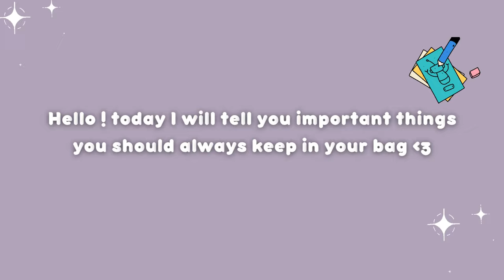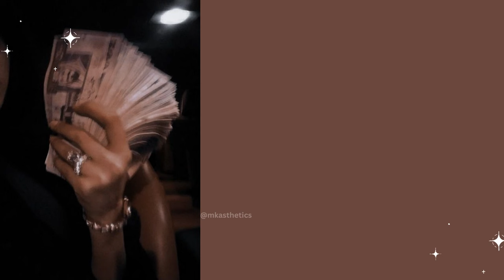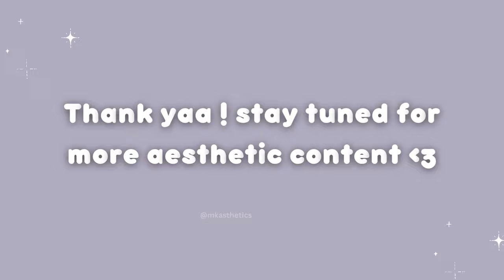things you should keep in your school bag ♡ | school bags essentials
THINGS YOU SHOULD KEEP IN YOUR SCHOOL BAG ♡

Hii ♡ ☁️,
      Thanks soo much for watching till the end.

If you are new here, hi welcome , I make aesthetic videos.  I try to post after 3 days in a week.

About Today`s Video  :
It's important to carry these things mentioned in the video incase of any emergency you won't panic and you'll have all the things you need , make sure to watch the complete video and share your review in the comments .